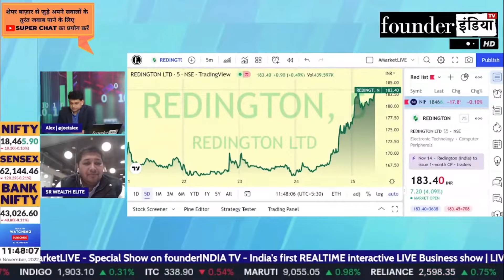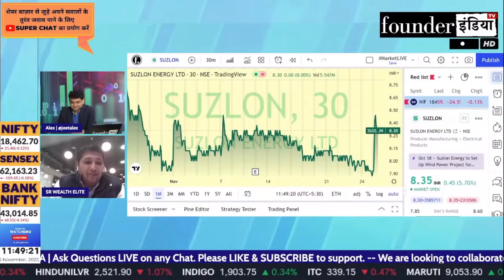Suzlon Energy Ltd. के शेयर में क्या करें? Expert Opinion by Lokesh Sethia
Analysis of: Suzlon Energy Ltd.

Shows on suzlon suzlonenergy suzlonenergyltd StockMarket equity trading investment commodity personalfinance reviews marketanalysis startups nifty sensex and much more.